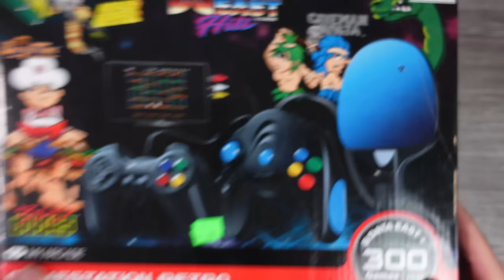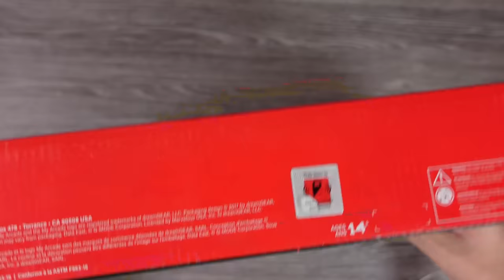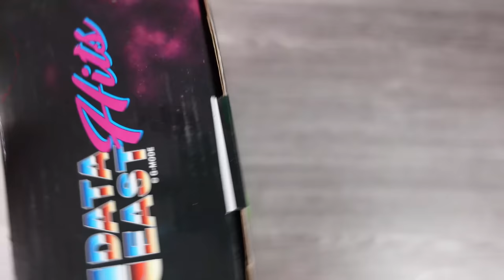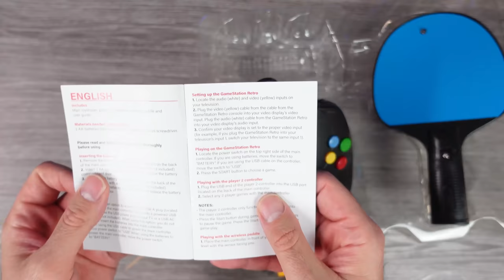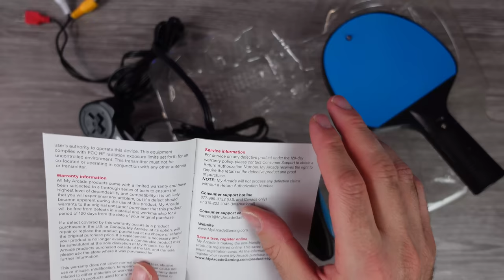This Videogame Console Came Out The Same Year As The Nintendo Switch! GameStation Retro Review!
This thing is magical. My Arcade Game Station Retro!

AUDIO:
Mic - Shure SM7B